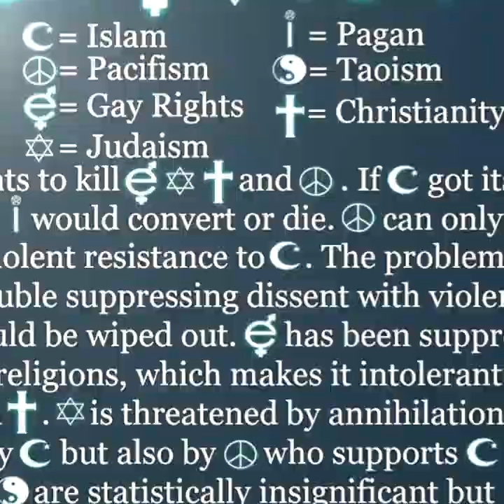"We Want Your Children" (The Virgin Afterbirth, Part 1) (official video)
Words and music by Sylvia Banshee, Jen Fisher, and George W. Crowe.(Mainly instrumental, with mind altering subliminal messages.) Video by Xenomorph and DJ DTD. "Like" on Facebook and we'll follow back on Twitter